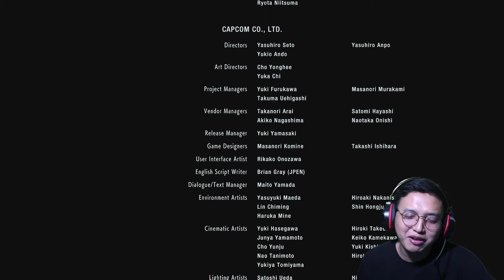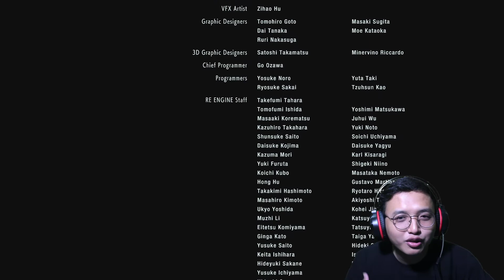RESIDENT EVIL 3 REMAKE - FINAL BATTLE VS NEMESIS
untuk mendukung berkembangnya Channel ini yaaa... Thanks.
Aktifin loncengnya juga ya untuk dapat pemberitahuan terbaru apabila ada Video baru dari Channel ini.

Jangan lupa untuk para dermawan dukung terus perkembangan channel ini ya. Terima kasih